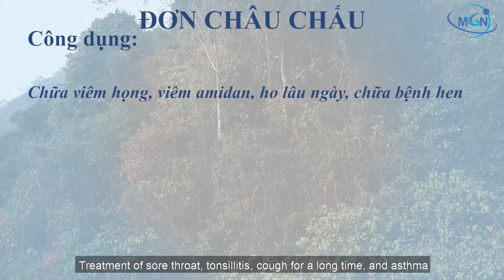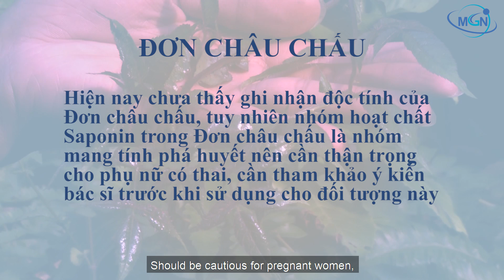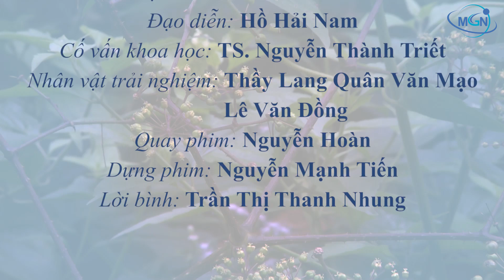Dược liệu nhiệt đới | Tập 006 | Đơn châu chấu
Cây đơn châu chấu một vị thuốc nam với nhiều công dụng quý, đặc biệt là hiệu quả đối với bệnh viêm khớp.

Cả nhà theo dõi thông tin của Dược liệu nhiệt đới tại đây nhé: